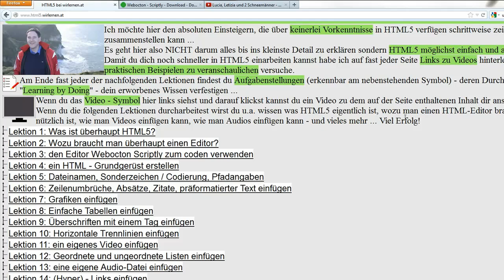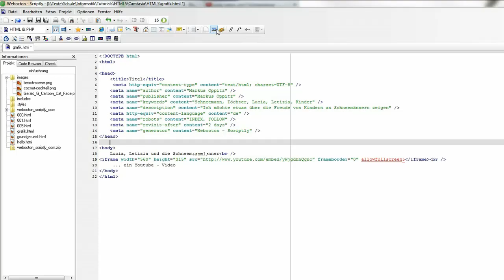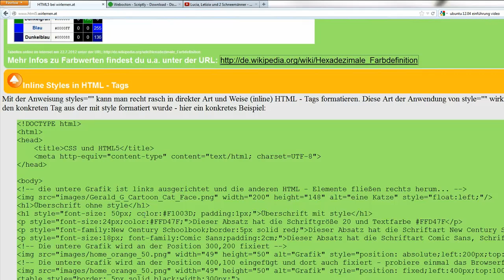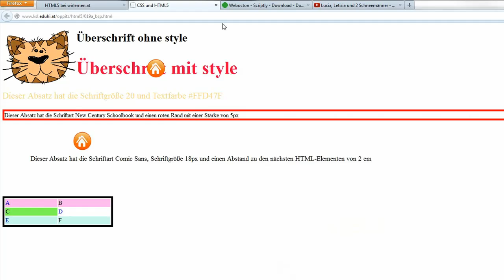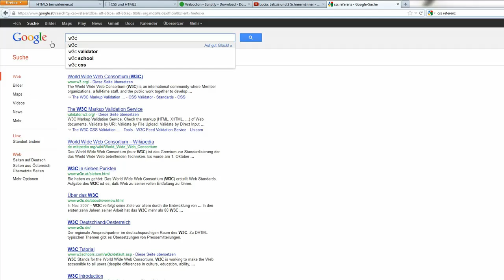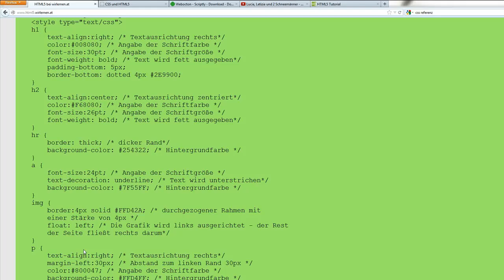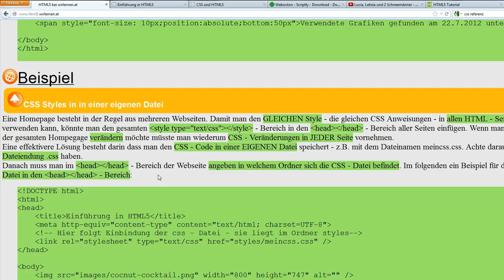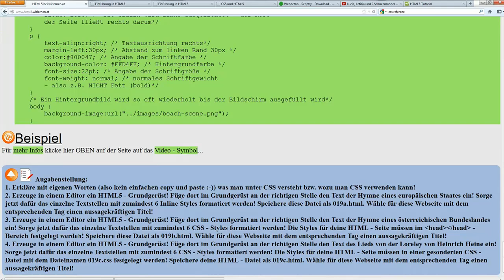Lektion 19: Ulrakurzeinblick in Layout und Gestaltung einer Webseite mit CSS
Mit CSS (Cascading Stylesheets) kann man vieles machen - so dient CSS u.a. dazu einzelne Bereiche von Webseiten farblich hervorzuheben und diesen an bestimmten Stellen der Webseite anzuordnen, aber auch einzelnen Tags ein besonderes Aussehen zu verleihen. Ich kann dir hier nur einen kurzen Einblick in die vielfältigen Möglichkeiten von CSS geben und dir etwas Lust auf mehr CSS machen...